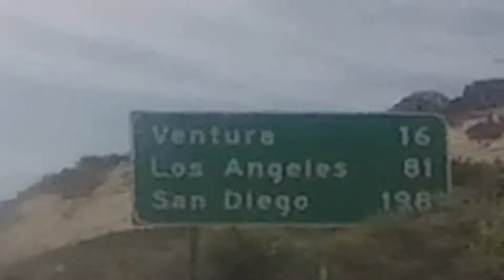SigEp Berkeley's Philanthropy: Pedal For Life 2016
SigEp Cal Alpha at UC Berkeley holds its annual philanthropy, Pedal For Life (PFL), at the end of Spring semester where the brothers embark on 5 day, 500 mile bike ride from the iconic Sather Gate on campus to Santa Monica pier. All the proceeds raised from this philanthropy go towards the Crohn's and Colitis Foundation of America, supporting people diagnosed with the disease, including one of our current brothers. We are proud to say this year we had 17 bikers ride and raised over $10,000! for more information and enjoy this video of PFL 2016!

The music in this video serves for promotional and non-profit use ONLY. The use of this video is given freely to the public by it's owner, NCS. The link to the video can be found